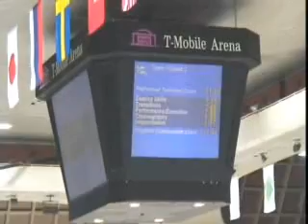世界シンクロナイズド・スケーティング選手権２００６ FIN２ ショート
フィンランド２「ロケッツ」。
曲も素敵。